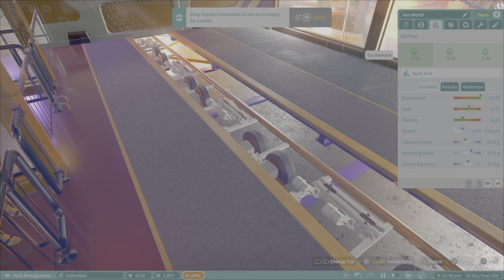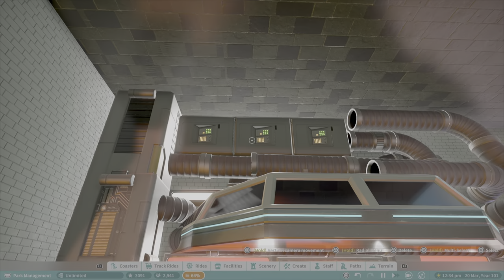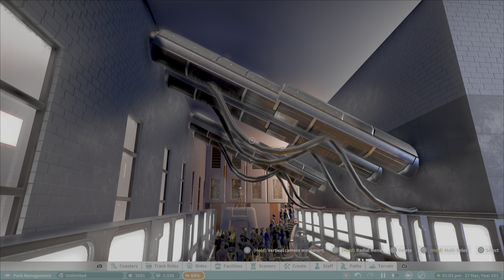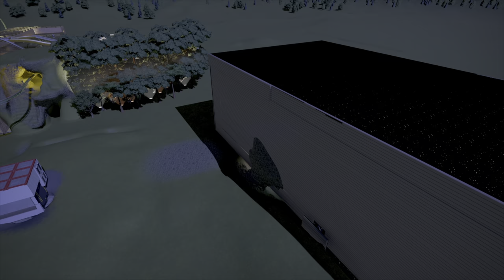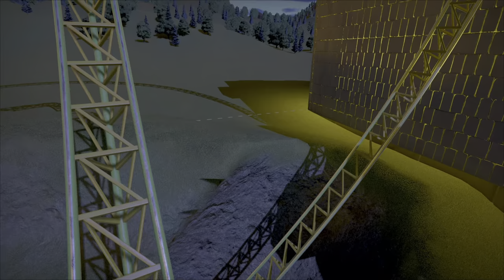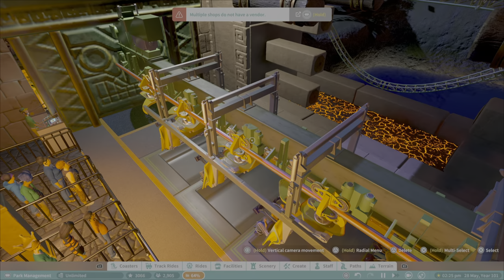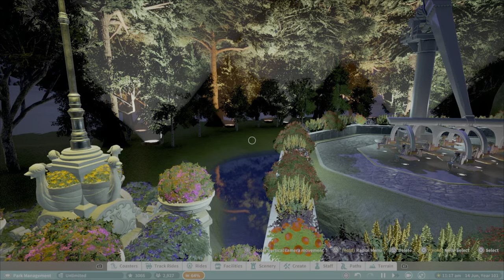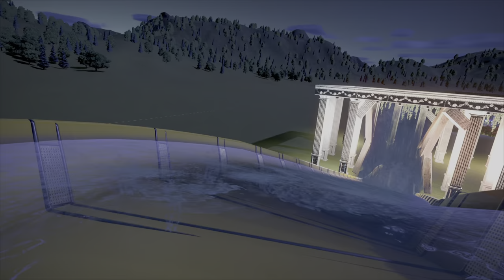Hidden Temple Mall - Planet Coaster Park Spotlight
I bring an incredibly detailed and beautifully lit. park in this spotlight. Some amazing theming around the park! I hope you enjoy it. I’m also very excited to have Michael from M&J games along as well for this spotlight.